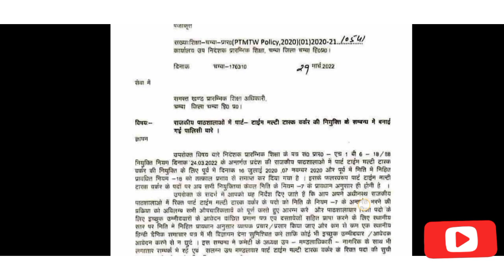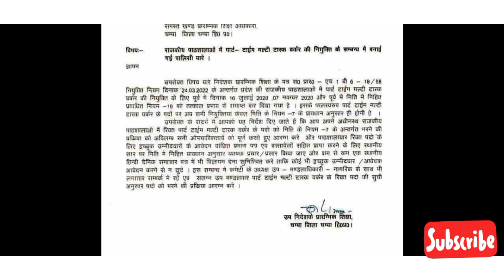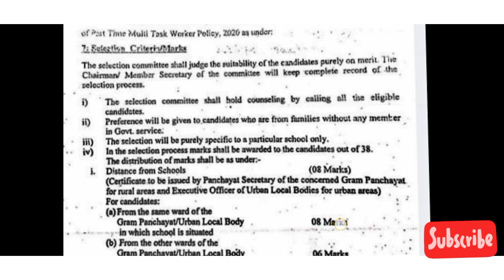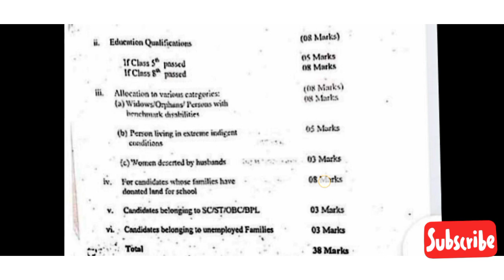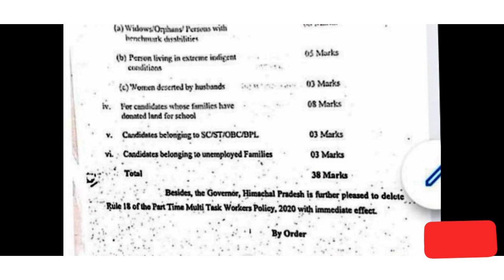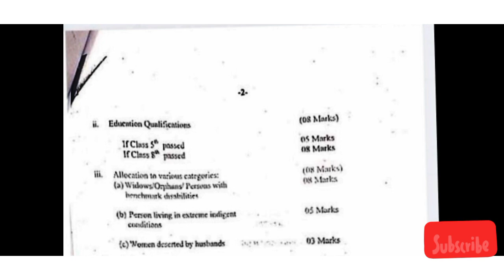multi task worker Bharti official notification।।karunamulak Bharati 2022 ।।hp job vacancy 2022।।mtw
multi task worker Bharti official notification , mtw , government school jobs in Himachal Pradesh , multi task worker Bharti 2022 ,karunamulak Bharti in schools new update . karunamulak Bharati will start after budget satra, multi task worker recruitment in government school,
new update for distance certificate in HP karunamulak Bharti .document verification started for karunamulak recruitment in HP. after document verification eligible candidates will be called for interview. multitask worker recruitment in Government schools of hp started.karunamulak Bharti started in Government school. MultiTasker worker recruitment in Government schools of HP. sarkari school jobs in HP. selection criteria for karunamulak Bharti.5th and 8th pass candidate will be given ssc preparation,Important documents for multi task worker recruitment,Government school jobs,Hp job recruitment 2022,Jobs around me,Multi task worker bharti 2022,Multi task worker recruitment 2020,hp govt job recruitment 2022,hp govt jobs 2021,hp multi task worker bharti 2021,hp multi task worker recruitment 2022,job,jobs near me,multi task worker,multi task worker bharti,multi task worker in himachal pradesh,ssc preparation channel,work from home jobs priority in multi task worker recruitment  in hp .multitask worker recruitment in Himachal Pradesh. the objective of this sample is just to help the people who are applying for the post of multitask worker in the school , who are not very much educated and are not able to explain what they want from Panchayat sachiv in distance certificate. do not consider this sample as any official sample of distance. it is a sample format that can be used at the time of making the distance certificate.PDF containing the list of vacancy district wise School wise of multi task workers in Himachal Pradesh. multi task worker recruitment in Himachal Pradesh. list of schools in which there is vacancy of multi task worker. multi task worker vacancy in HP.

official notification

list of vacant seats in hp and  application for

documents needed

application to CM

duri praman Patra

step by step application form

WoBv8lKlMnm4w89Nh_End-